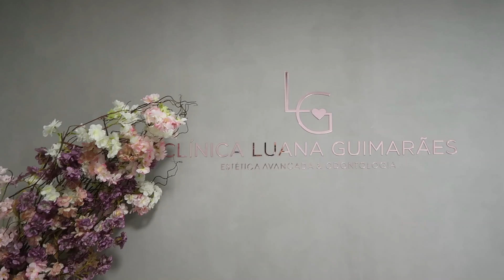Vlog de todo o processo da minha lipo de papada, antes e depois e pós operatório.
❤Oiiiii gente... tudo bem com vocês??❤

Sejam bem vindos a mais um vídeo em família, espero que se sintam a vontade e gostem de acompanhar nossa rotina.

No vídeo de hoje compartilhei todo o processo da minha lipo de papada.
De imediato o resultado ja foi incrível, nos proximos videos veremos o resultado com o passar do tempo.

Pra quem quiser o contato da Dra Luana, esse é o perfil dela no instagram